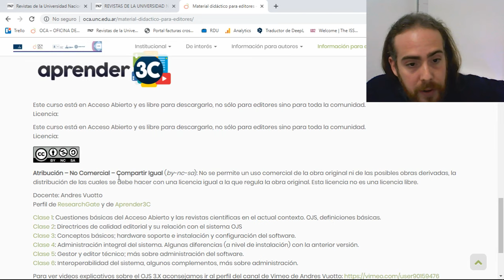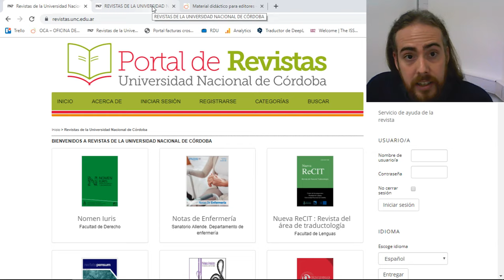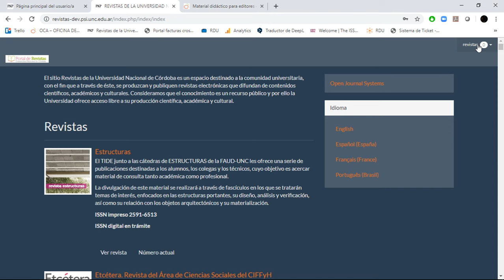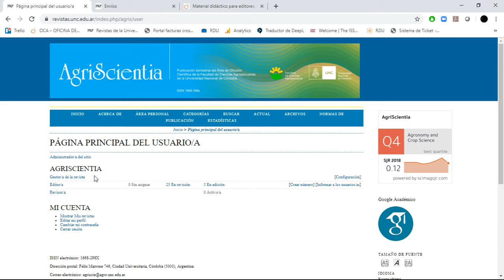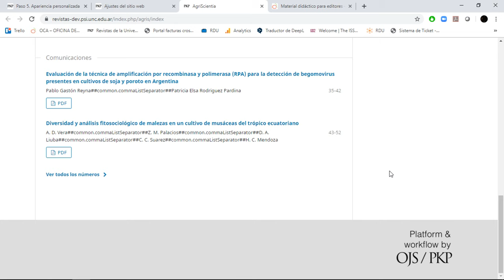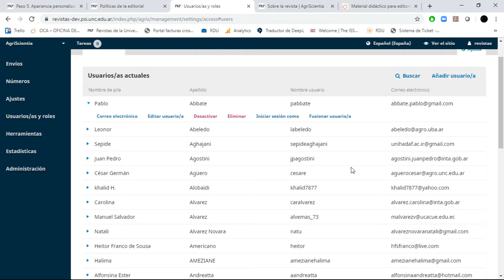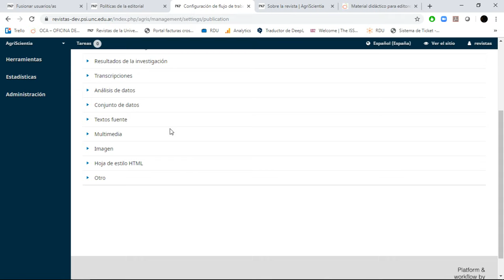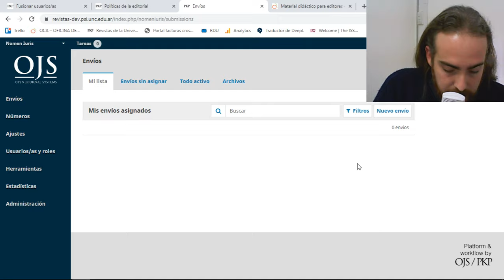1- OJS 3.X a 2.X. Apreciaciones generales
En éste primer video veremos cuestiones basicas de estructura, vista, y el panel de control de la nueva versión del software.